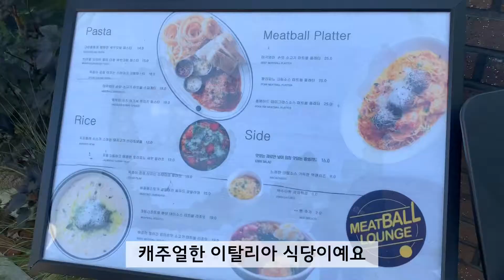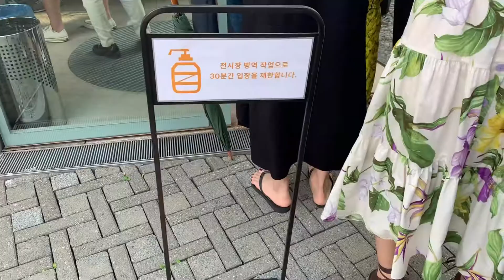[VLOG] RM도 다녀온 전시 :: 국제갤러리 에이스트릭트/아라리오 갤러리 : 에코 누그로호/미트볼 라운지/와이엔 - 둘로그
국제갤러리 : 에이스트릭트 전

아라리오갤러리 : 에코 누그로호 전

삼청동
삼청동